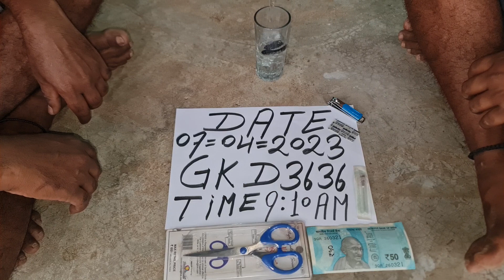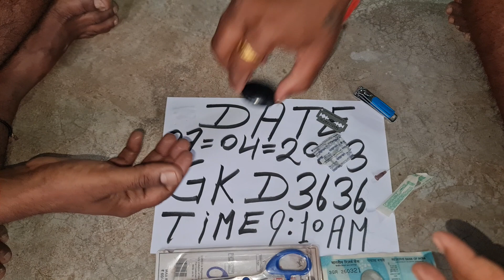ORIGINAL SULEMANI HAKIK STONE 9579743979